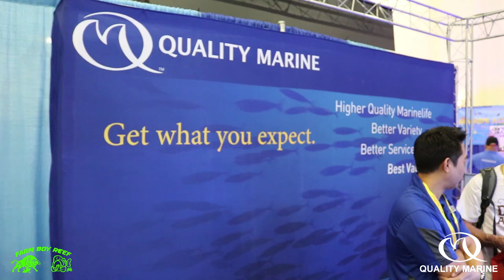Quality Marine Show tank at Macna 2016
In this video take you on a tour of the amazing tank of Quality marine at Macna 2016. where my good buddy Bobby Johnson works.Enjoy farm hands.
Snap chat - farmboyreef